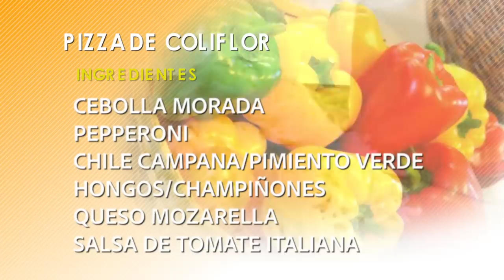PIZZA DE COLIFLOR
Pizza de Coliflor por Iris
Facebook: "Bajando de Peso con Iris & Jose Luis"